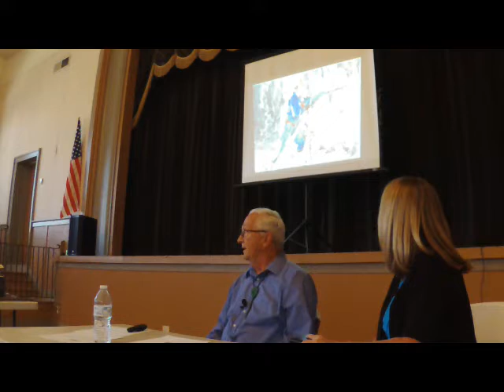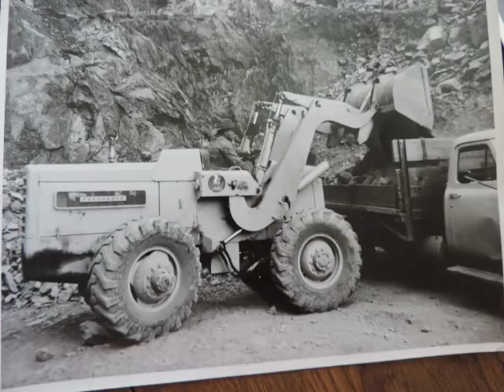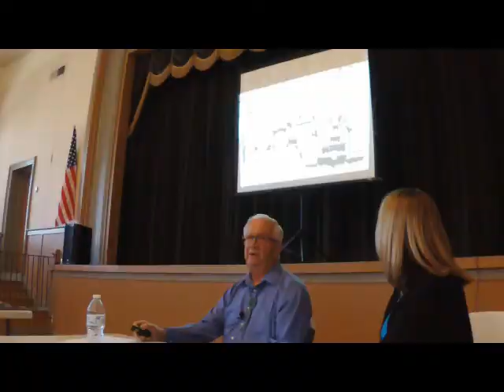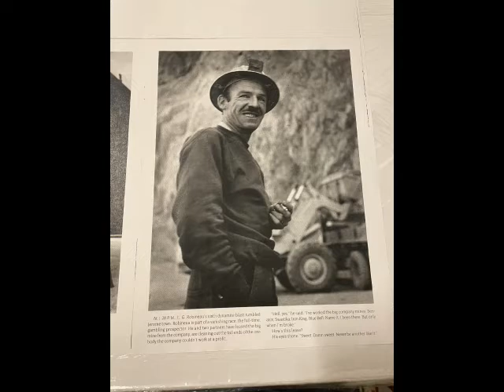Working the Big Hole Mine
Longtime Clarkdale resident Jim Gemmill describes his work, along with his father and grandfather at the Big Hole open pit copper mine in Jerome, Arizona in the 1950's and 60's. The mine was the remainder of the original owned by Phelps Dodge and prior to that United Verde Copper Company which had provided copper ore to the Clarkdale smelter for almost 40 years.